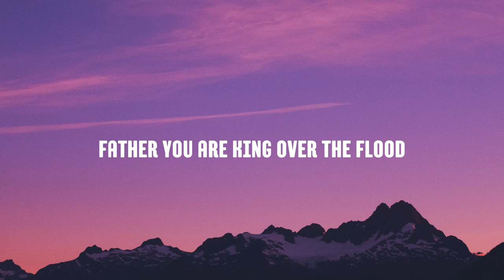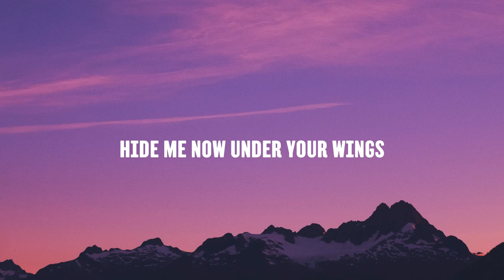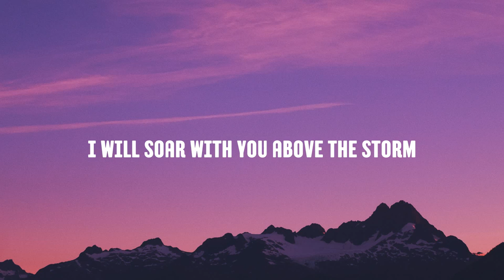[1Hour - Lyrics] Still - Hillsong Worship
When the oceans rise
And thunders roar
I will soar with You
Above the storm
Father You are King
Over the flood
I will be still and know